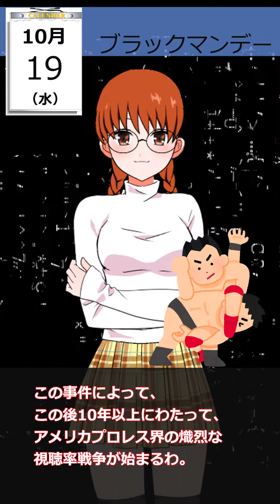10月19日 ブラックマンデー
10月19日の記念日紹介動画から、ショート動画用に編集しました。

VOICEVOX：四国めたん
立ち絵：漫博イオリ（漫博堂）